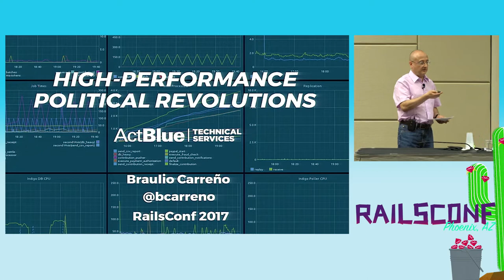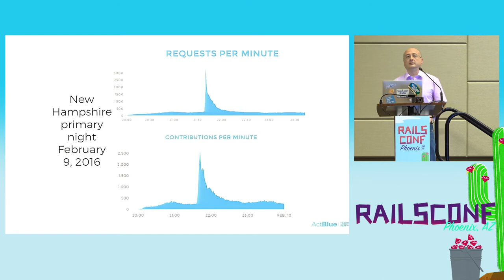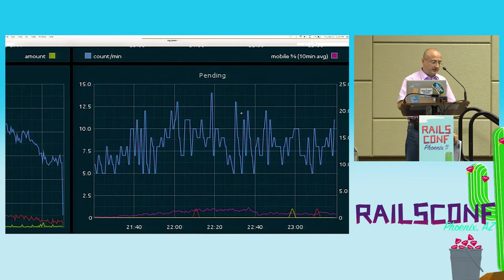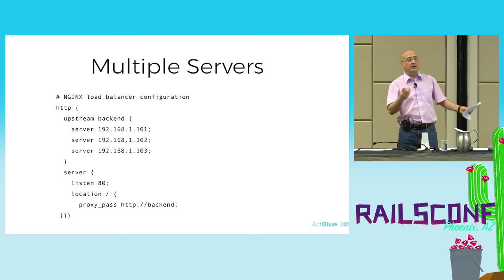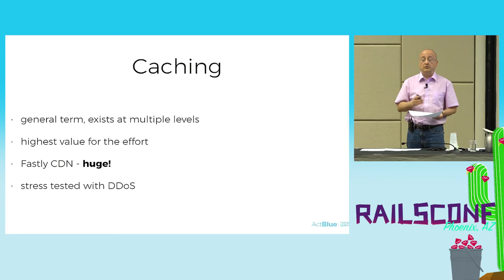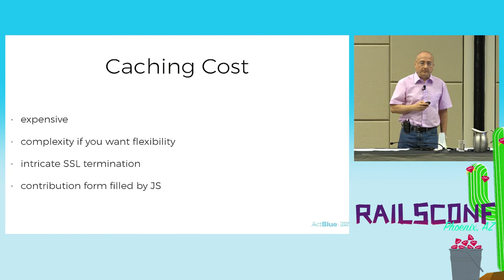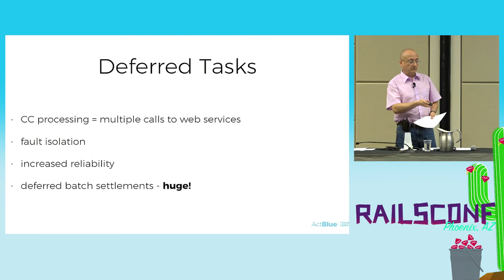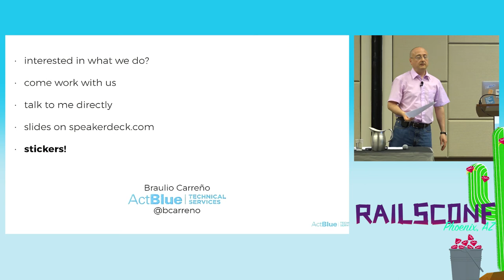RailsConf 2017: High Performance Political Revolutions by Braulio Carreno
Bernie Sanders popularized crowdfunding in politics by raising $220 million in small donations.

An example of the challenges with handling a high volume of donations is the 2016 New Hampshire primary night, when Sanders asked a national TV audience to donate $27. Traffic peaked at 300K requests/min and 42 credit card transactions/sec.

ActBlue is the company behind the service used not only by Sanders, but also 16,600 other political organizations and charities for the past 12 years.

This presentation is about the lessons we learned building a high performance fundraising platform in Rails.